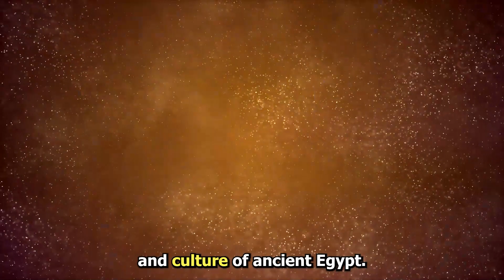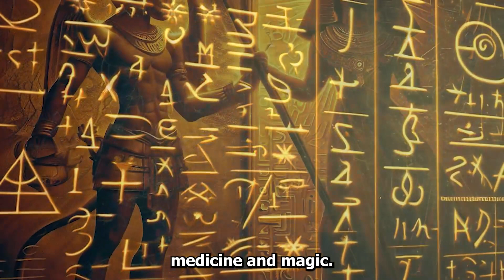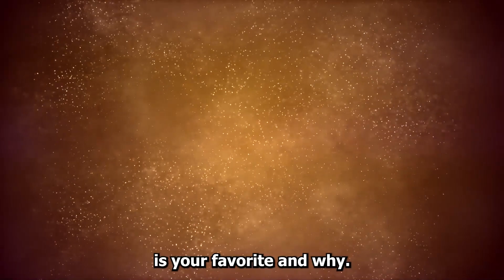The Secrets of EGYPTIAN GODS AND GODDESSES || Do You Know Them?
IN THIS VIDEO: Explore the Enigmatic EGYPTIAN GODS AND GODDESSES || Uncover Their Mysteries!

Dive into the depths of ancient Egyptian mythology as we unveil the captivating tales of powerful deities who shaped civilization.

From Amun-Ra, the supreme god of creation, to Osiris, the enigmatic ruler of the afterlife, and the compassionate Isis, goddess of magic and healing – these divine figures held sway over life, death, and nature.

Join us on a journey through history to unravel the secrets behind these iconic gods and goddesses, their symbols, and their influence on ancient Egypt's rich tapestry. Get ready to unlock the mysteries of the past!